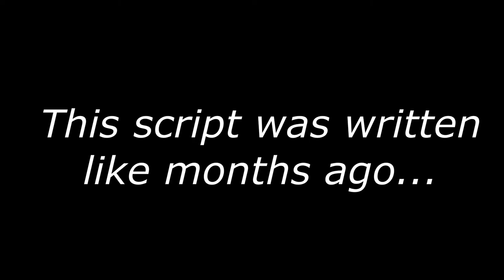My Hardest Dark Souls III Bosses Ranked Easiest to Hardest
This boss ranking video took far longer to make than I'd like to admit. I hope shouting my opinion into the air for over 30 minutes was worth it! I'm curious, though... Who's your hardest boss? Who is your easiest?

Also no, I will not be doing another boss ranking for the other games... well, not any time soon anyway, cuz... I haven't fought all the bosses in 2... or Bloodborne, if you include Chalice bosses... or even played Demon's Souls... I have beaten all the bosses in 1, tho... But still, not any time soon... unless I really... REALLY want to do a video on Dark Souls 1.

Hm... I could really go for a muffin right now...

What? Still here? Most people don't read this far down the description... or read the description at all, really. Either you're bored, curious, or just one of the few description readers in existence... Hmmm...

Alright, curious reader... I shall share with you a secret to unlock your third eye. The next time you go to eat Pop Tarts... don't put them in the toaster. Put them in the freezer, wait for them to freeze and prepare yourself for enlightenment... especially if they're smores Pop Tarts.